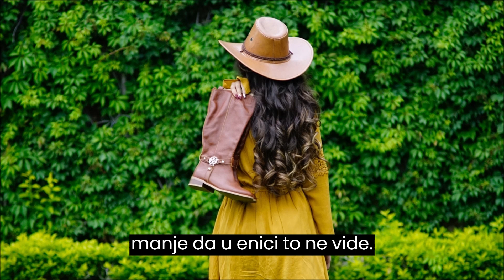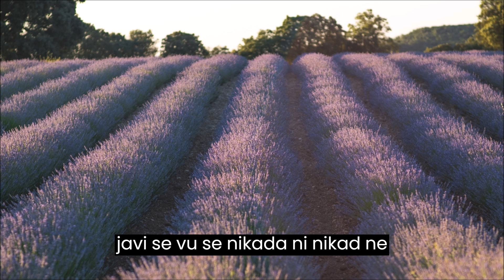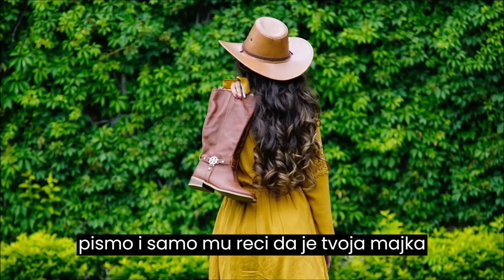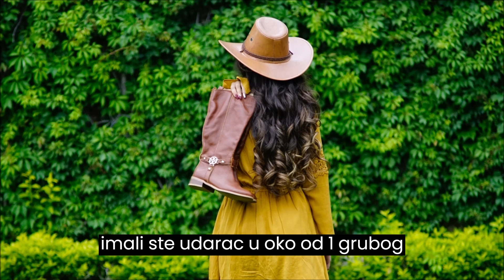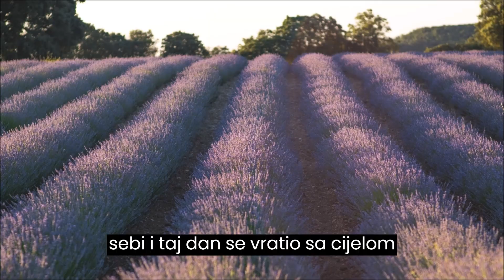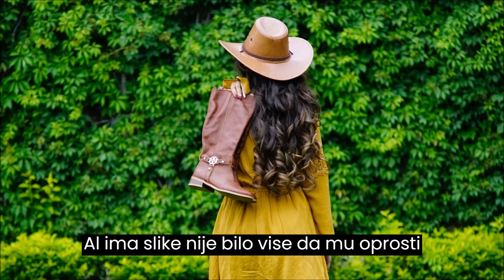Jako je zelela da ga ima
Majka je osjetila da su ozda poslednje dane i jako je zelela da ga ima unuce u narucju,da mu kosu miluje.I na kraju nije mu se ostvarila ono sto je htjela.